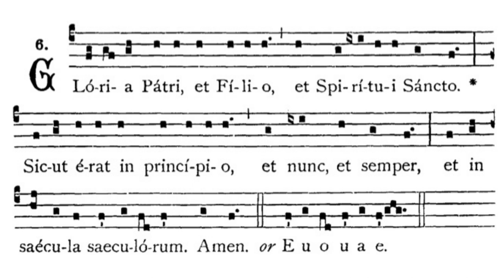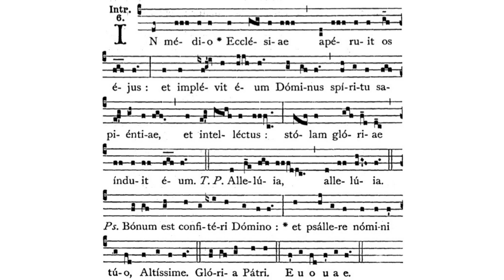Gregorian Chant - Julian D. Jankowski - Feast of St. Ambrose (December 7) - Introit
This is the Gregorian Chant Introit for the Feast of St. Ambrose sung by me (Julian D. Jankowski).